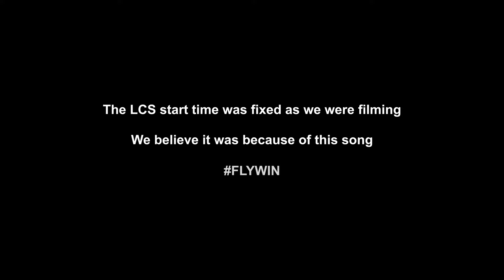Saviors of the LCS - ft. Ovilee and Dash | FlyQuest 2023 Anthem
FlyQuest presents the official music video for "Saviors of the LCS" ft Ovilee and Dash!
(Parody of Tenacious D’s - Rize of the Fenix)
Co-Directed by Ovilee & Rocky Jo
Special cameos by: Impact, Spica, VicLA, Prince, and not-Eyla
Executive producers
Michael V.
Brian Anderson
PapaSmithy

Produced by
Rocky Jo
Ovilee

Editor/ Colorist: Rocky Jo

VFX by:
Ian Sansavera
Samson @TheOneSamsonn
Deanz Tinio @iamdeanzz
Kenson @rikognition
Goldmond Fong
Jole Sanchez
Joel Bewley
Adam Calderon

Cinematographer: Kenneth Yeung @kennethyeungdop
Cam Op: Adam Calderon
AC: David Ethan Sanders @hapticvisionalpha
Gaffer: Vatche Giragossian
Key Grip: Liam Stiefel
Prod Coordinator: Hannah Lynch
Prod Designer: Adele Biraghi Maschi
Art Director: Aldo Padilla
Prop fabricator: Ash Popiwchak, Dorothy Zhu
HMU: Kao Miyamoto, Nadia Reese
PAs:
Clay Davis
Corey McCrea
Jaden Andrada

Special thanks to:
Marc Urbino
Cade Wambolt
Perry
Gi
Michelle
Kiara Kovach
Jordan Jenkins
Nick Phan
Phien Le
David Gugliotti
Austin Lonsert
Parker Cox
Kamalpreet Chahal
Justin Park
Mary Turner

FlyQuest Games: League of Legends, LCS, Academy, Super Smash Bros. Melee,  FGC,

Showcase Greatness: "The heart of FlyQuest is ‘greatness,’ and it drives everything we do. We’ve done a great job bringing in the right people and creating a culture that celebrates greatness."